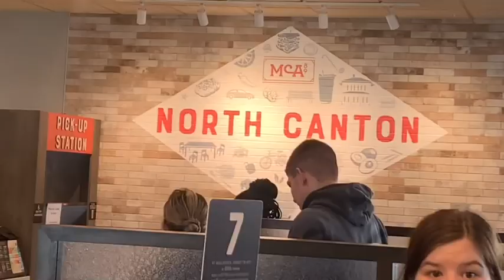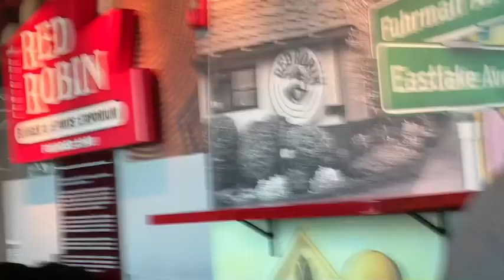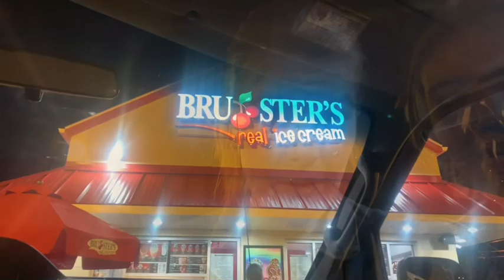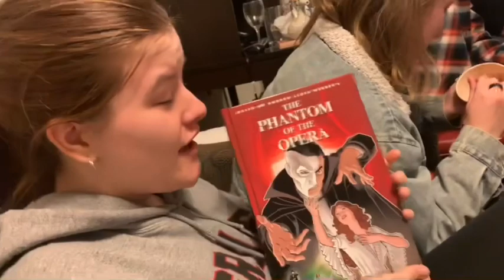Remnant Vlog Day 6 - 2023